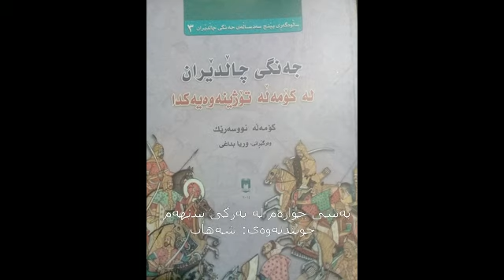بەشی چوارەم لە بەرگی سێهەم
جەنگی نیشتمانی ئێرانییەکان لە چاڵدێران
بەرگی سێهەم
بەشی پێنجەم
نووسینی: کۆمەڵە نووسەرێک
وەرگێڕانی: وەفا بداغی
خوێندنەوەی: شەهاب
بۆ گوێگرتن لە بابەتی زیاتر سەردانی ئەو ناونیشانانەی خوارەوە بکەن.
سابسکرایپی کاناڵەکە لەیاد نەکەن.